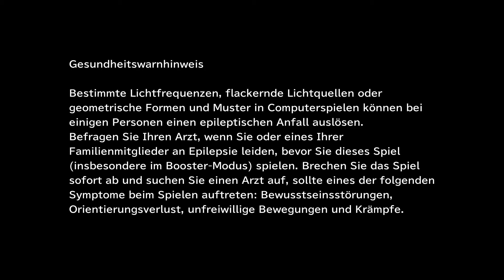Final Fantasy IX - Tetra Master #043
Hey du!
Die meisten Videos streame ich live in Twitch - komm doch auch dazu und werd ein Teil meines Kätzchenimperiums